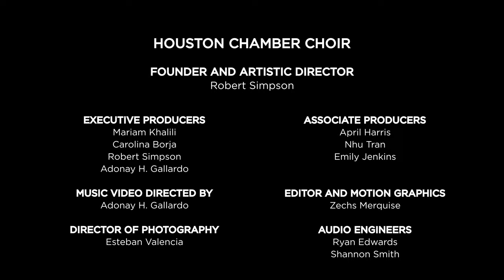Julia Florida by A. Barrios Mangore - Marc Garvin Guitar. Produced by The Houston Chamber Choir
JULIA FLORIDA
Recorded as part of the Houston Chamber Choir’s concert “A Time to Journey Inward” during the 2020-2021 season, “To Everything a Season.”

Special thanks to Christ Church Cathedral for the use of their space.

EXECUTIVE PRODUCERS
Mariam Khalili
Carolina Borja
Robert Simpson
Adonay H. Gallardo

ASSOCIATE PRODUCERS
April Harris
Nhu Tran
Emily Jenkins

MUSIC VIDEO DIRECTED BY
Adonay H. Gallardo

Esteban Valencia

EDITOR AND MOTION GRAPHICS
Zechs Merquise

AUDIO ENGINEERS
Ryan Edwards
Shannon Smith